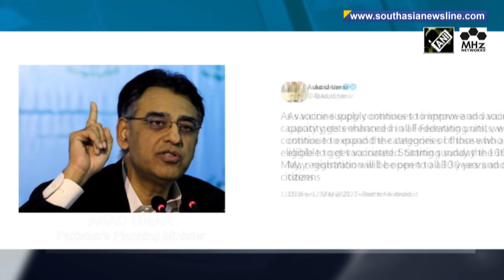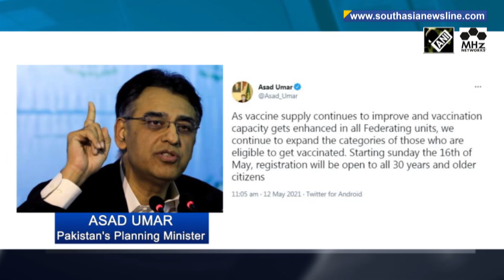Pakistan records less than 3,000 COVID-19 cases for first time since March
Pakistan on Wednesday reported less than 3,000 new infections in a single day for the first time since March 16. This comes as the country has intensified its vaccination campaign amid a third wave. Pakistan's Planning Minister Asad Umar announced on Wednesday that those above 30 years of age will now be able to get themselves registered for the inoculation from May 16.